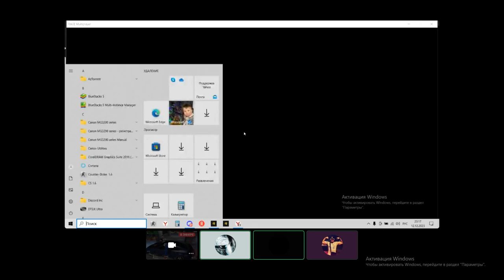Majestic rp New York ДМ